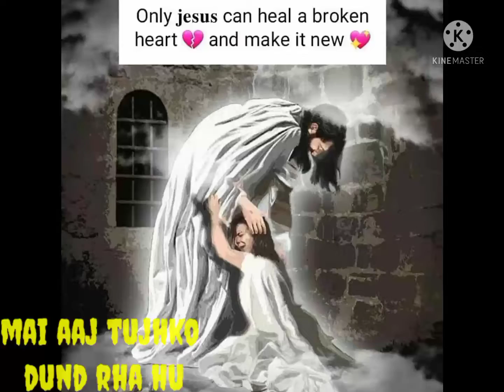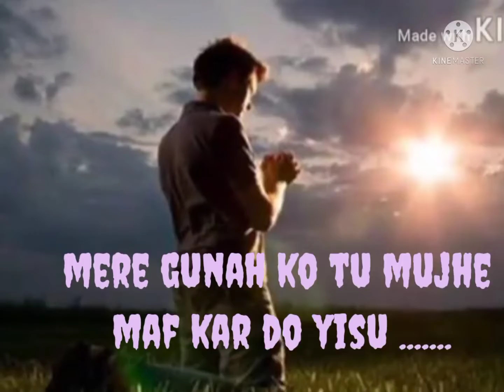mai aaj tujhko dund rha.. masih new states😇🙌